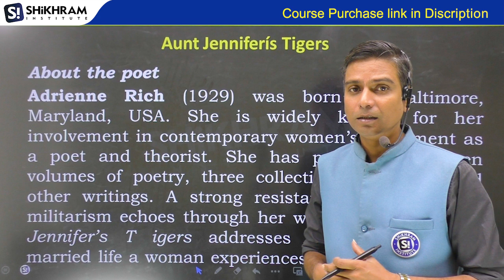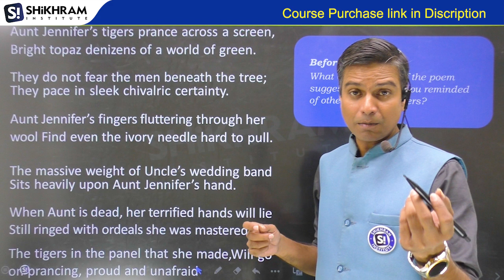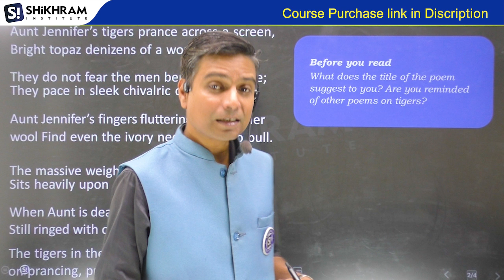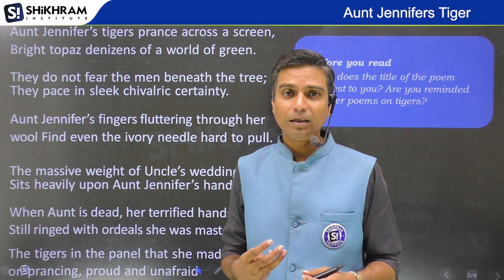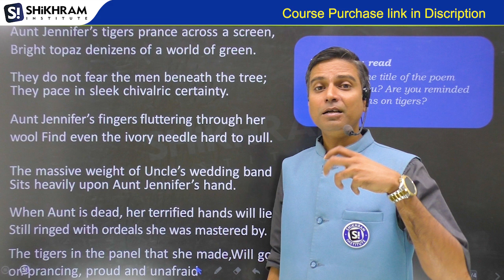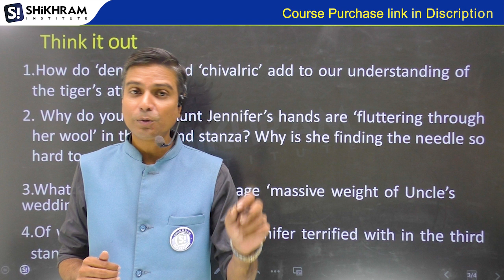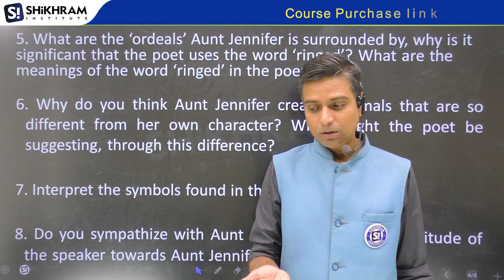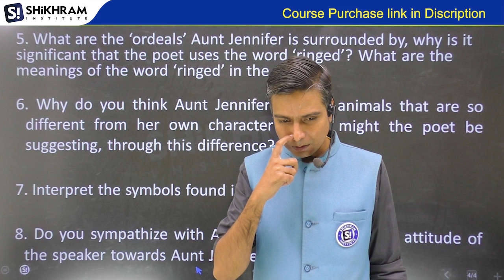Aunt Jennifer's Tigers | Class 12 | Tricks/ Important Questions/Summery/ Answers/Explanations | 12th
Our courses -